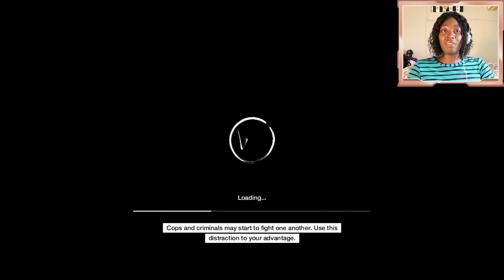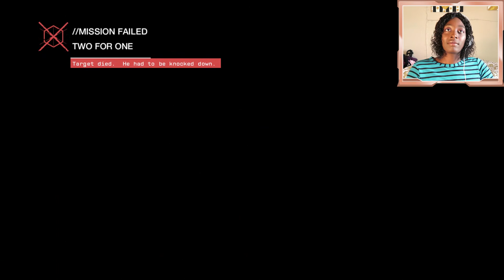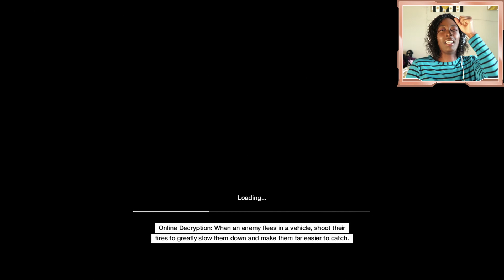WATCH DOGS 31 | Two For One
In this Watch Dogs Episode: Locate the two target at the gang hideout and profile the two targets.

Watch Dogs Brief Back Story: Set in the city of Chicago, players enter the dangerous world of Aiden Pearce, a new class of antihero whose ability to hack into any connected system could be his most powerful weapon. Whether it’s triggering a 30-car pileup by manipulating traffic-lights to trap an enemy during a downtown shootout or tapping into the city’s omnipresent security cameras to access anyone’s personal information, Pearce is capable of coercing and controlling almost every element of the world around him.

*MY EQUIPMENT*

Logitech Pro Webcam
Gorillapod Tripod
Xbox One S 1TB Console
Elgato Game Capture
Controller Charger
Xbox One S Stand
Blue Snowball Mic